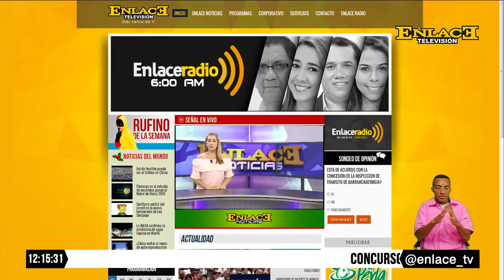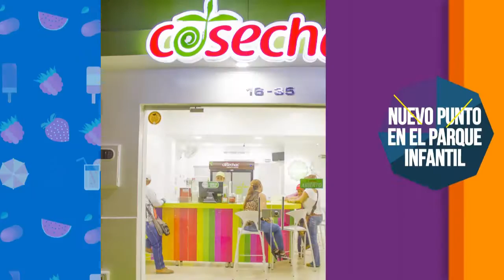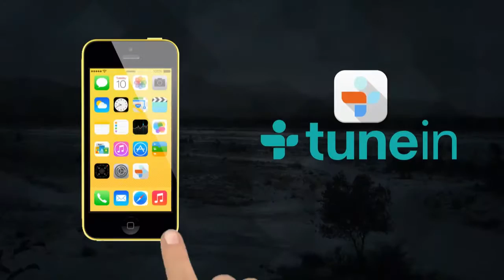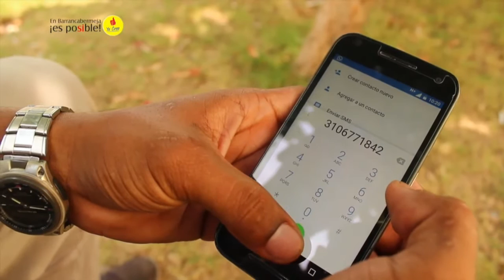ENLACE NOTICIAS 03 DE NOVIEMBRE 2016 EMISIÓN MEDIO DÍA